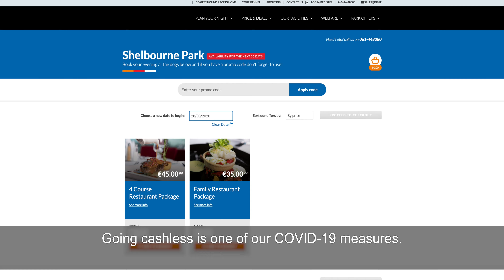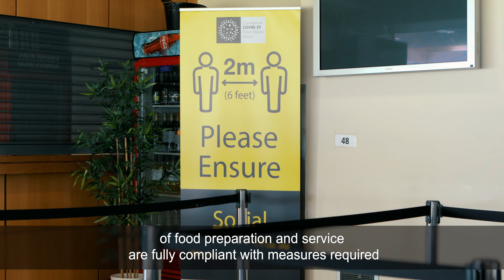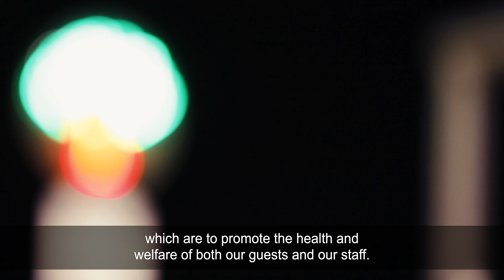COVID-19 Restaurant Guidelines & Protocol at your local IGB stadium (with subtitles)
🎉𝐎𝐮𝐫 𝐑𝐞𝐬𝐭𝐚𝐮𝐫𝐚𝐧𝐭𝐬 𝐚𝐫𝐞 𝐫𝐞-𝐨𝐩𝐞𝐧𝐢𝐧𝐠 𝐟𝐫𝐨𝐦 𝐉𝐮𝐧𝐞 𝟑𝟎𝐭𝐡🎉

We very much look forward to welcoming our guests back to their local Greyhound Stadium and are happy to confirm that in line with Irish Government recommendations, and while we continue to race behind closed doors, we will re-open our restaurants in IGB Stadia from Tuesday 30th June.

From that date you can be part of the action from the comfort of your table in our glass fronted restaurant or on screens nearby.

now to book!

Each stadium has implemented a variety of measures to help prevent the spread of COVID-19, check out this video from Shelbourne Park Greyhound Stadium which shows the measures they, Curraheen Park Greyhound Stadium & Galway Greyhound Stadium have in place.